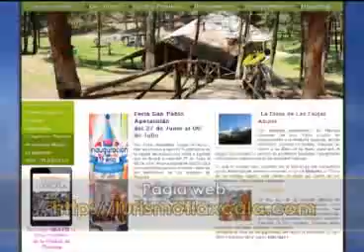Emite SETYDE Reglamento para el Santuario de las Luciérnagas